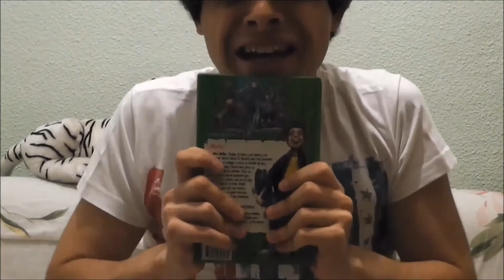WhatsApp parodia (21 DIAS SIN WHATSAPP) | Tordi Vlogs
¿Que pasaría si tuvierais que pasar 21 días sin whatsapp? descubrelo en este video, donde vereis uno de los retos mas dificiles a los que la raza humana se a enfrentado jajaja